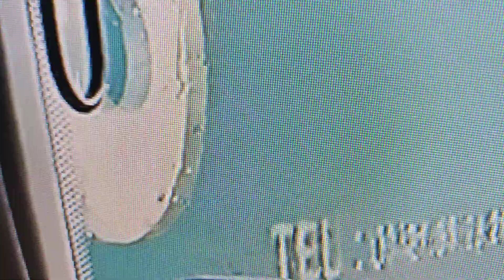27 avril 2022